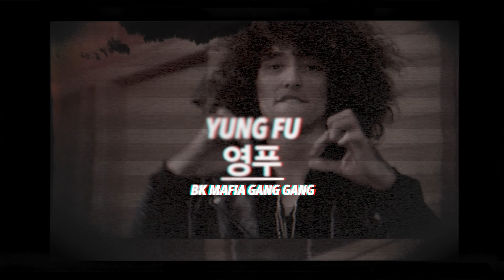FUBAO.Outta Here Official Music Video SINGLE ( Outta Here )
Official music video by YUNG FU performing His Single (OUTTA HERE) 2020 BKMAFIA BLACK&KOREAN VIDEO Produced by Chopstick Boyz Directed By Editz